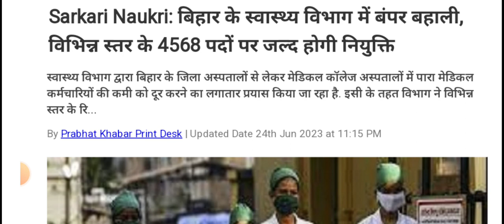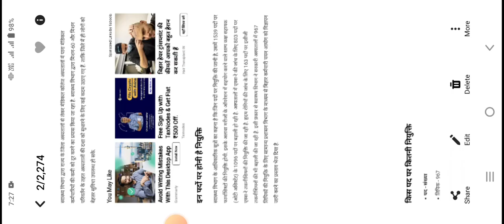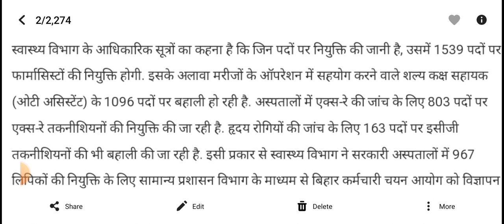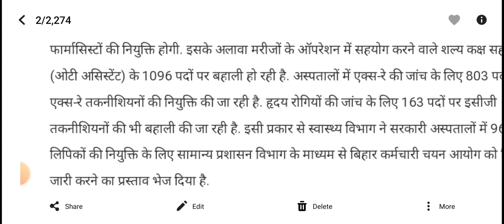बिहार के स्वास्थ्य विभाग में बंपर भर्ती | Bihar health department vacancies 4568 post in 2023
Description:-
bihar pharmacist vacancy 2023
bihar health department vacancy 2023
bihar pharmacy council registration
bihar lab technician vacancy 2023
bihar pharmacist vacancy 2023 new up...
btsc
btsc pharmacist vacancy 2023
ot technician vacancy 2023
btsc ayush doctor latest news
pharmacist vacancy
lab technician vacancy 2023
ot technician
X ray vacancy 2023
X-ray technician government jobs 2023
bihar job
bihar pharmacist vacancy
bssc cgl result
btsc latest news
ecg technician
new pharmacist vacancy 2023